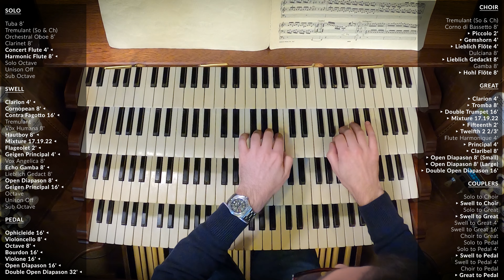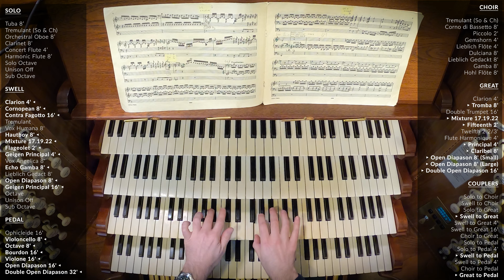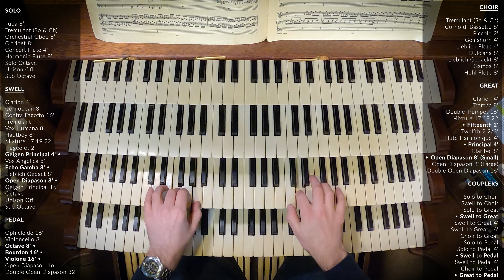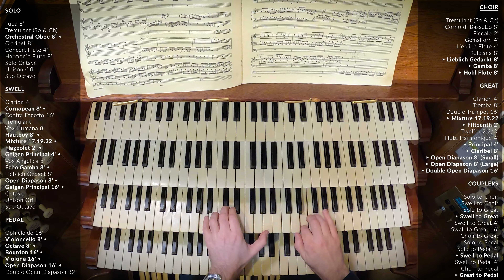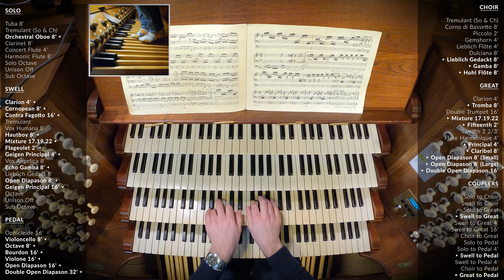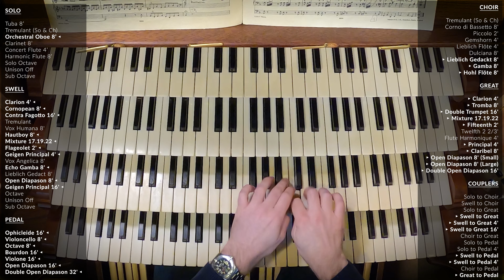🎵 Bach - Toccata & Fugue in D Minor | 'FATHER WILLIS' Organ of Truro Cathedral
The most famous piece of organ music played on one of the UK's best organs. what a combination!

I recorded JS Bach's 'Toccata and Fugue in D minor BWV 565' during my trip to Truro Cathedral in March 2021 to record the 'Recording Truro' series and the Easter Organ Recital given by Andrew Wyatt.

It was such a pleasure to play this organ, and I thought I'd quickly hop onto the organ bench during the lunch break to record this as I thought you'd quite like it!

Love,
Richard x